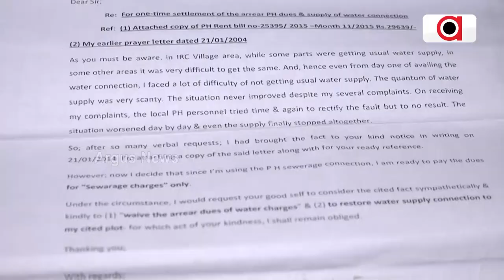Barabati Dhauli Express | Ama Ward Hal Chal | Argus News